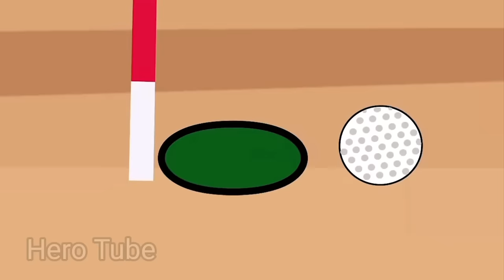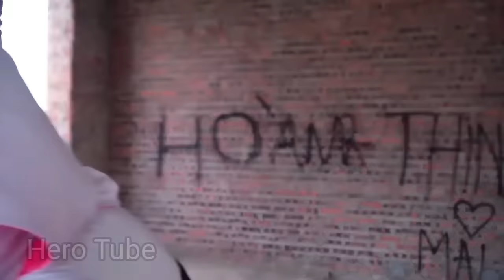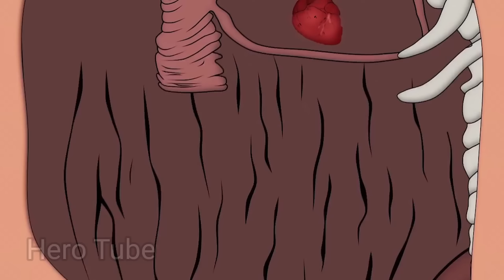IRONMAN vs SPIDERMAN vs CAPTAIN AMERICA AVENGERS THANOS,HULK CARTOON, HULK,BATMAN, AVENGERS ASSEMBLE